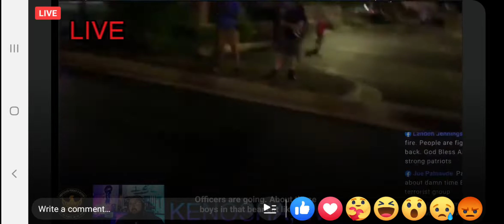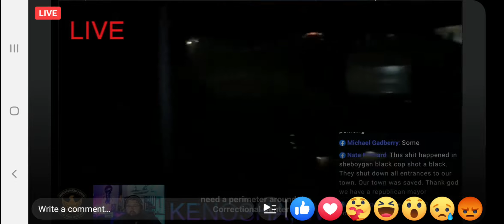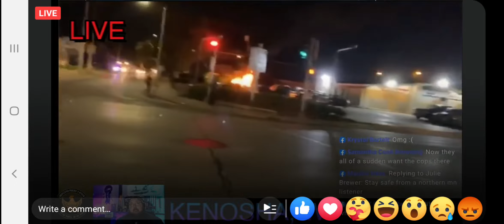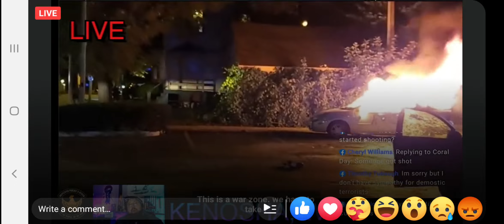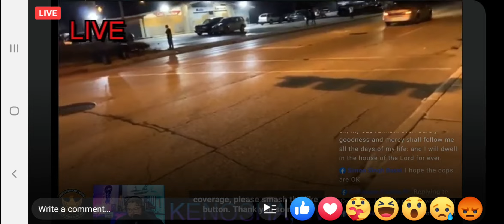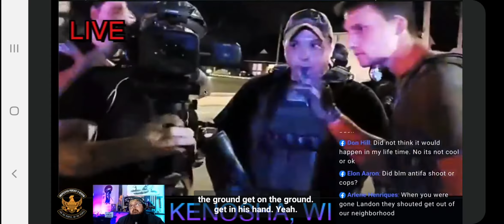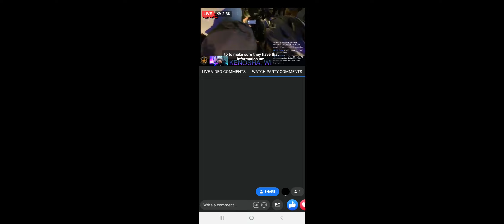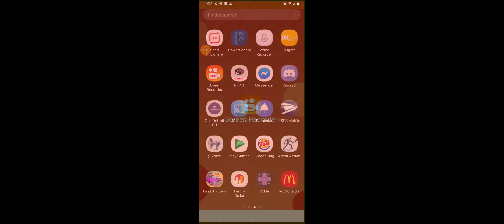KENOSHA, WI SHOOTING DURING PROTESTS.